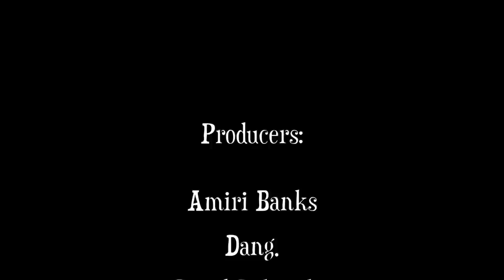Luffy’s Next Move Will SHOCK YOU.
Where is Oda going with this??